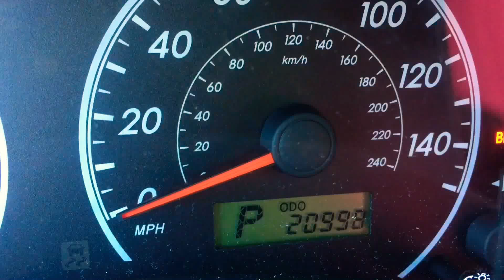How I cope with Mondays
Mondays are the most dreaded day of the week for good reason.